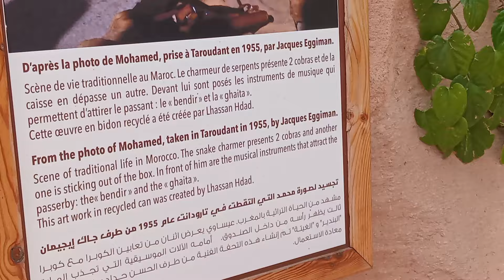هل سبق لك أن شاهدت الأناكوندا في المغرب ، تعالى لنكتشف معا بيت الأناكوندا